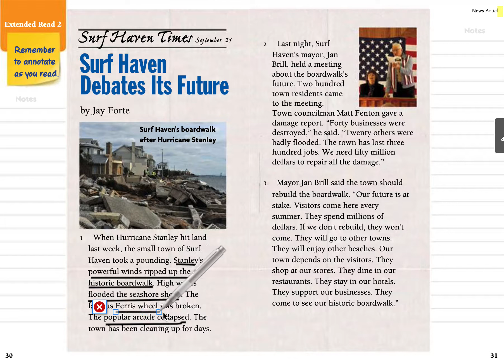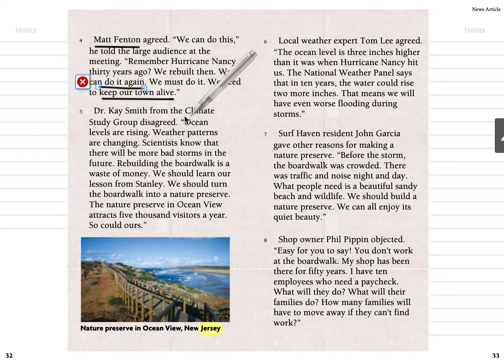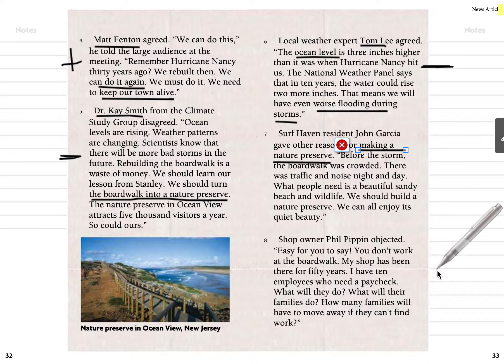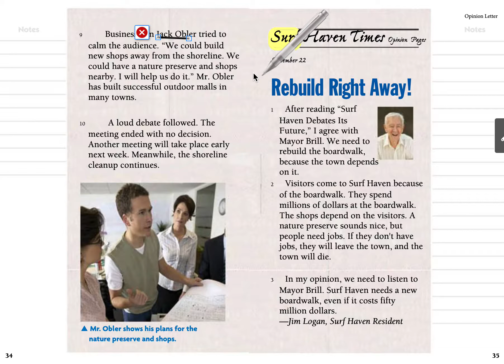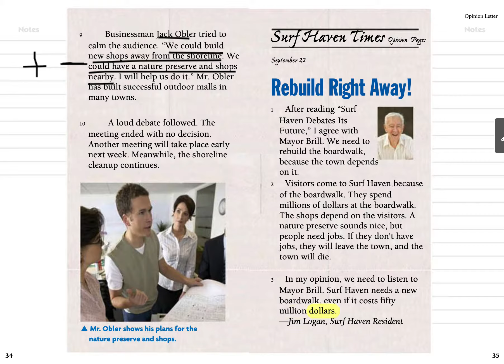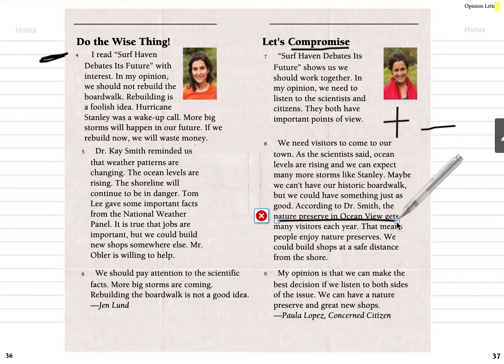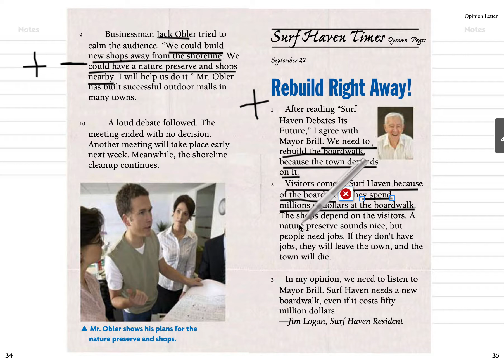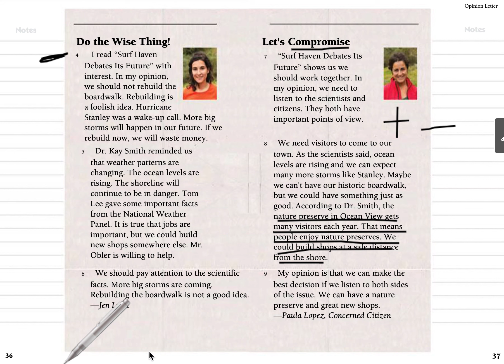Surf Haven Debate